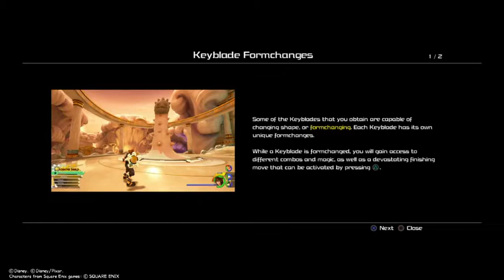Kingdom Hearts 3: Olympus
started Kingdom Hearts 3 finally the other day. First stop Olympus. getto see herlus again, and see some of the cool new features like attraction attacks(based off theme park attractions), keyblade form change, Rage Sora and more